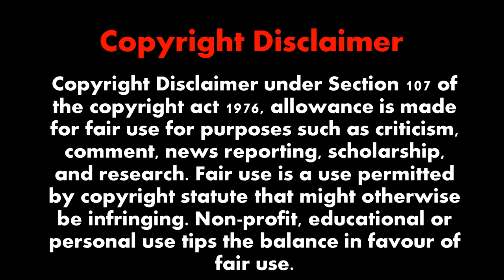Gamers Reaction Mashup on FNAF: Pizzeria Simulator Ending Scene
Hi Guys! check out my videos about FNAF Pizzeria Simulator Ending Reaction Mashup